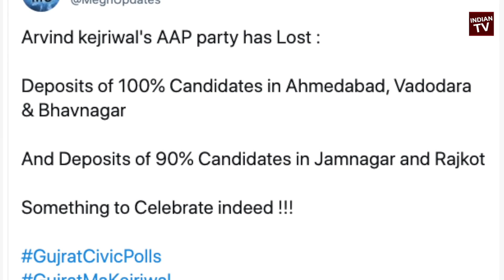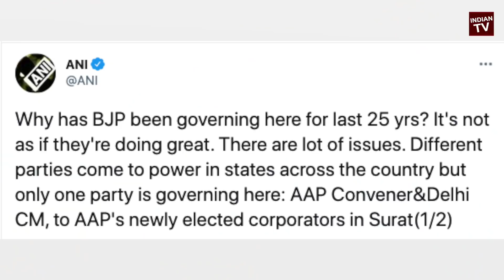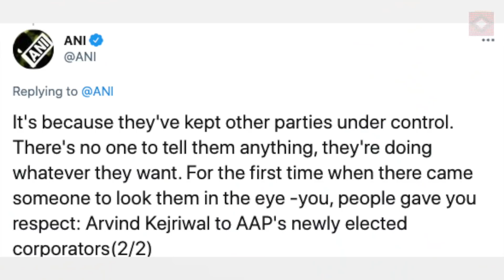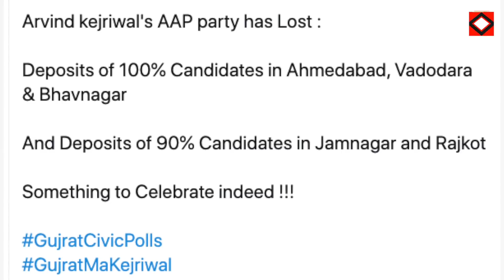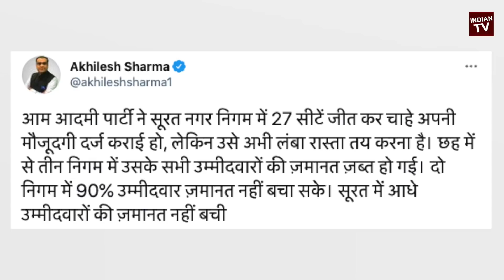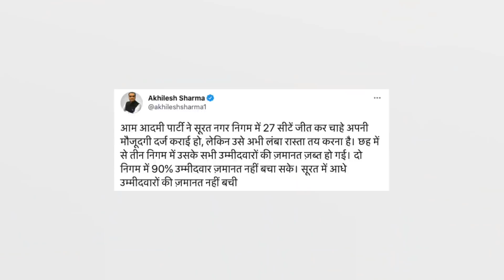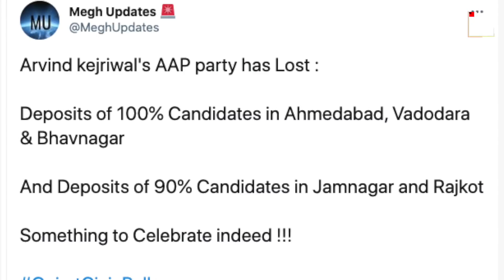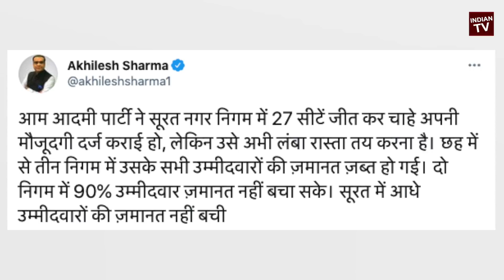अरविन्द केजरीवाल को गुजरात की जनता ने सिखाया सबक जमानत जब्त का रिकॉर्ड बना करारी हार के बाद बौखलाया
बंगाल में बीजेपीकी आंधी चुनाव आयोग EC पर बौखलाई Mamata Banerjee हार के डर से ममता धमकी देने लगी

मोटेरा नरेंद्र मोदी क्रिकेट स्टेडियम पर सोनिया कांग्रेस का झूठ बेनकाब Adani के खिलाफ कांग्रेसी झूठ

राकेश टिकैत की बड़ी साजिश पर बड़ा खुलासा पर्दाफाश टिकैत को हिन्दू शेर ने बेनकाब किया Farmers protest

56इंची मोदी की बड़ी अंतर्राष्ट्रीय जीत नीरव मोदी भारत को सौंपेगा Britain भगोड़ा खोलेगा कांग्रेस के राज़

हिन्दू विरोधी वेब सीरीज बनाने वालों को मोदी सरकार ने दिया बड़ा झटका सोशल मीडिया OTT पर सख्त नियम

CM योगी की बड़ी जीत विधानसभा में पारित योगी सरकार का विधेयक योगी के फैसले से हिन्दुओं में जश्न SP BSP

दबंग किसान ने टिकैत की संसद घेरने की धमकी पर पलटवार Tikait की रैली किसान आंदोलन में नहीं जायेगे